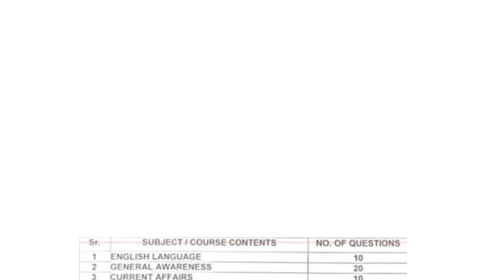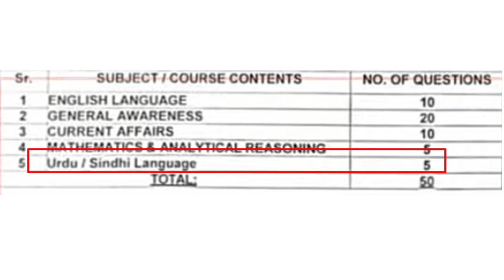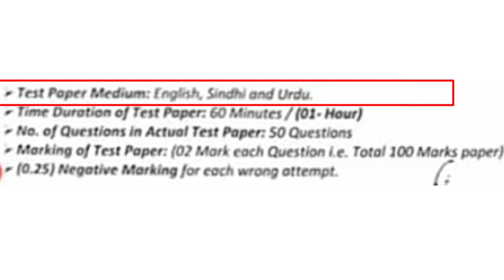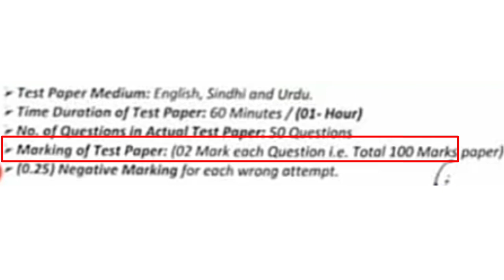Prison Constable written test Big update| negative marking hogi ? Prison constable 525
Prison Constable written test update| negative marking hogi ?